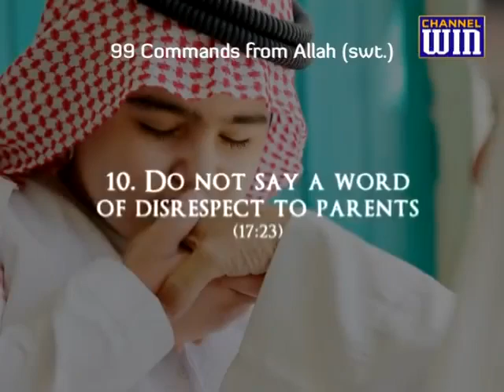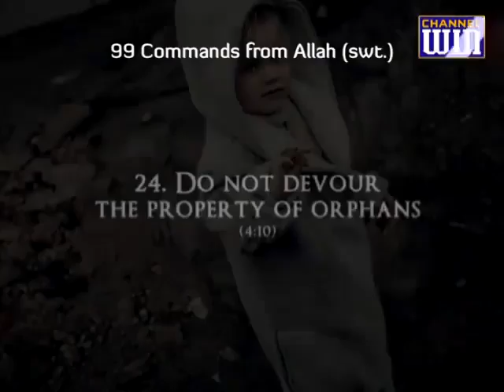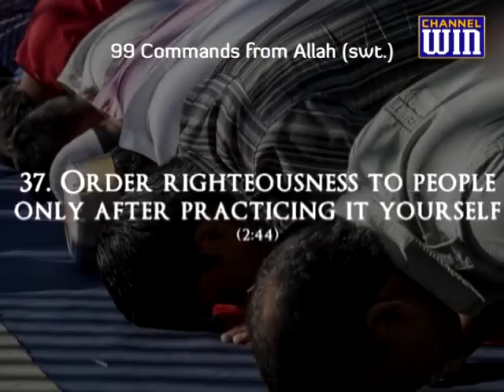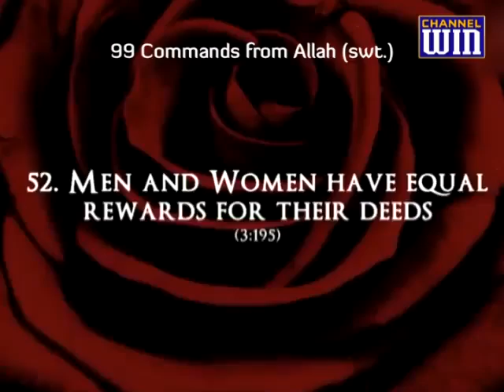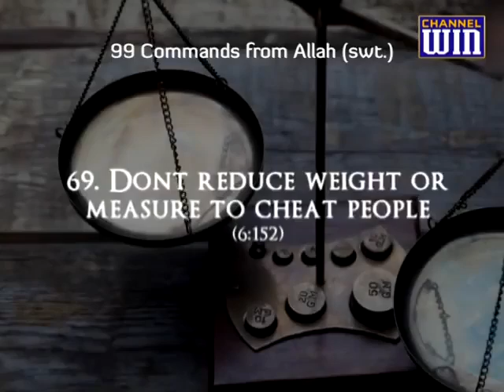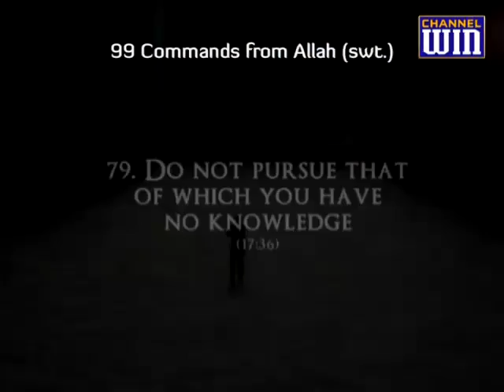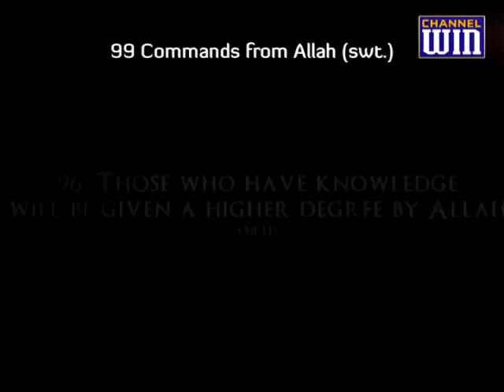99 commands of Allah swt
Hi friends
Give your precious feedback through comments for best offers